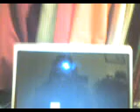Its me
Love you